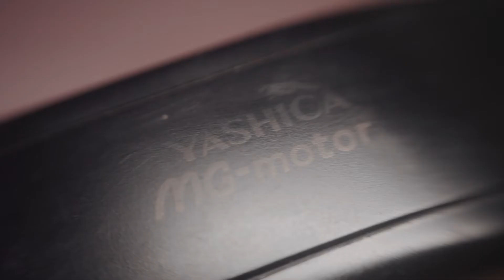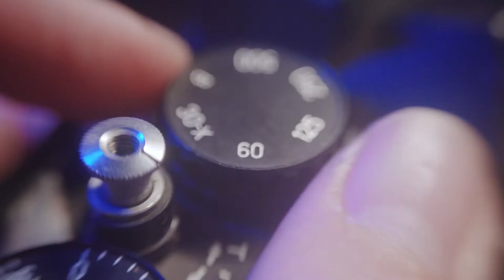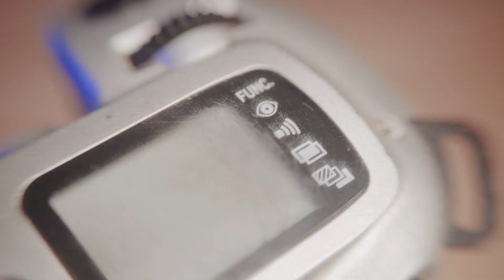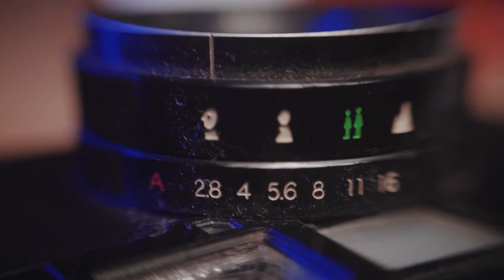CÂMERAS E TÉCNICAS de fotografia 35mm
Parei pra falar um pouco sobre fotografia analógica (35mm) e explicar todo meu processo, desde o carregamento da câmera com filme, passando por técnicas fotográficas, as câmeras que eu uso, como scanear os negativos e o tratamento das fotos para publicação. Fica esperto que tá da hora!

Assista semanalmente toda quarta-feira, às 11h.